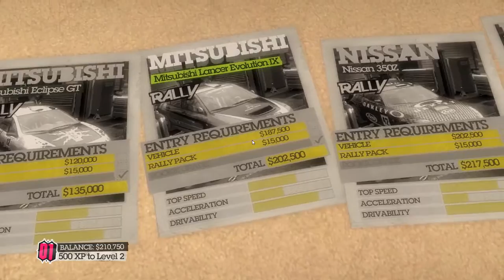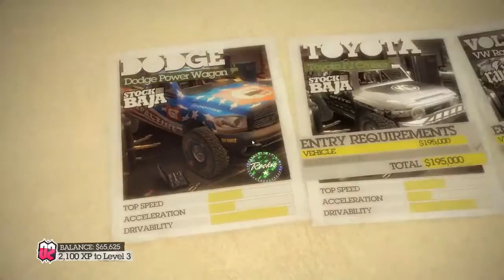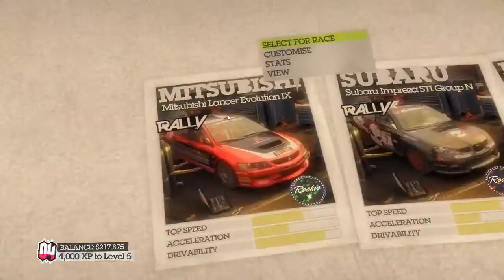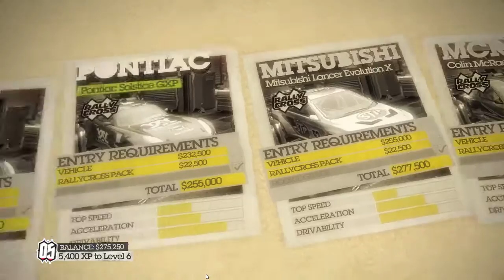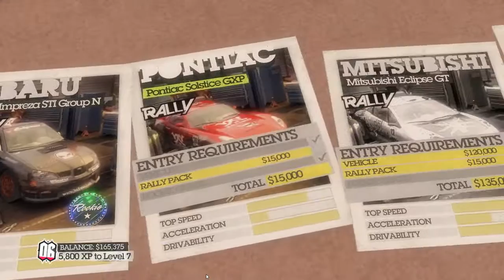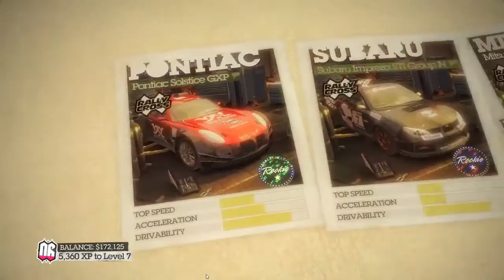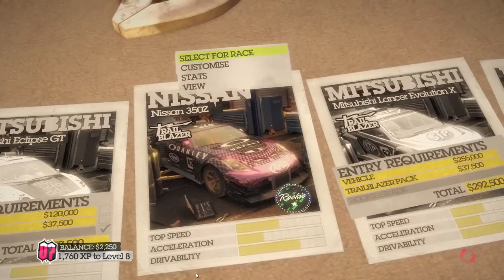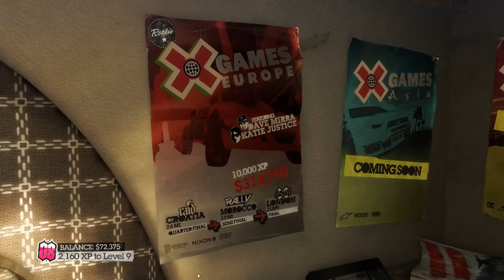Colin McRae: Dirt 2 - A Dirt 4 Retrospect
Kevin
Chowchow
Amber
Erica
Ssabor
Buttkick
Mike
Colin